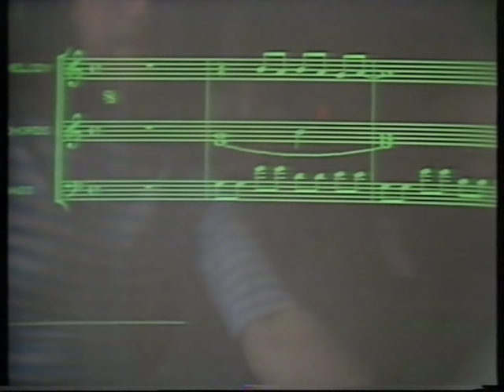PAT METHENY-WHISTLE TEST INTERVIEW+MUSIC-BBC 2-1984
Pat Matheny interviewed by David Hepworth.